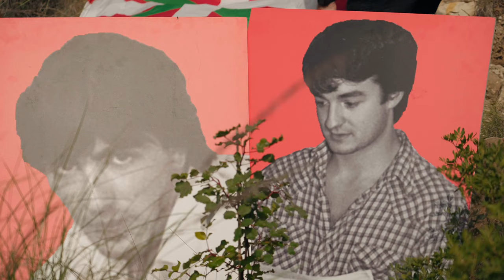Ekitaldia | LASA eta ZALABALA hilketen 40. urteurreneko ekitaldia, Busoten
Lasa eta Zabalaren hilketen 40. urteurreneko ekitaldia, Busoten (Egiari Zor fundazioa, 23/10/07).

Bi errefuxiatu tolosarrak GALek desagerrarazi, toturatu eta hil zituen. Haiek oroitzeko ekitaldia egin dute Busoten, Lasa eta Zabalaren gorpuzkiak topatu zituzten lekuan.